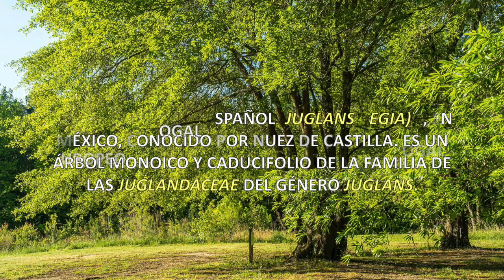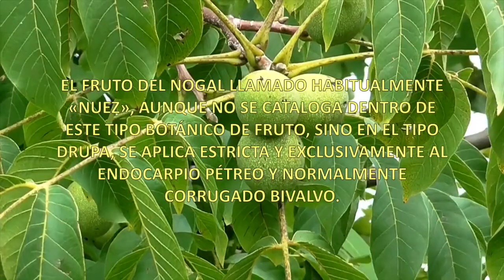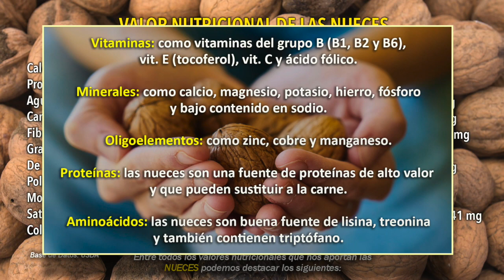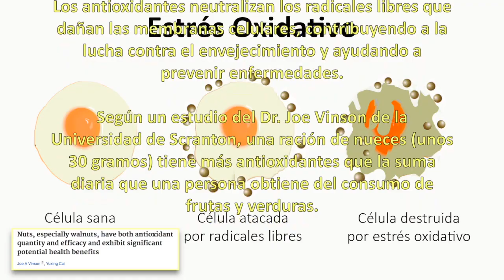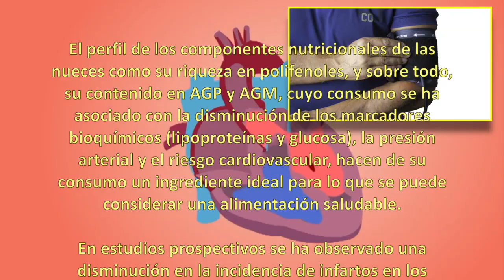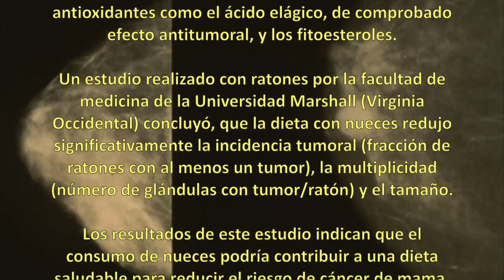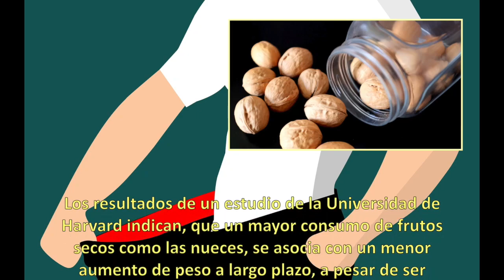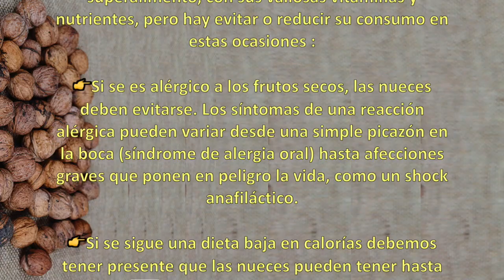NUECES🥜 . Propiedades, Beneficios y Cómo consumirlas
👉 Beneficios que nos reportan las nueces: Favorece el sistema digestivo. Ricas en fibra. Combaten el colesterol. Buenas para el cerebro. Buenas para el sistema cardiovascular. Previenen contra el cáncer. Poderoso antioxidante. Combate la diabetes.
🎥  TIEMPOS
00:00 Intro
01:51 Variedades
02:20 Composición Nutrientes
03:43  Beneficios para la salud
9:26 Cómo consumirlas
10:05 Precauciones